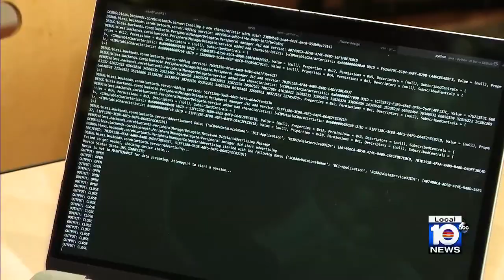Quadriplegic man controls race car with his brain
For years, researchers have expanded the understanding the role of the mind and just how powerful it can be, now scientists have harnessed that power to help a quadriplegic Miami man drive a race car.